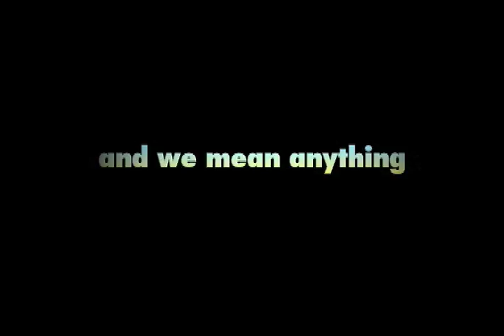Eating Out 2: Sloppy Seconds Theatrical Trailer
Here's the official theatrical trailer to the first gay American sequel ever! Coming soon to a film festival (and eventually a theater) near you!